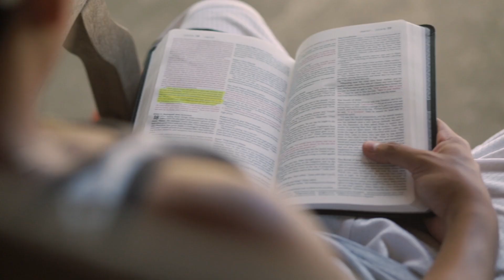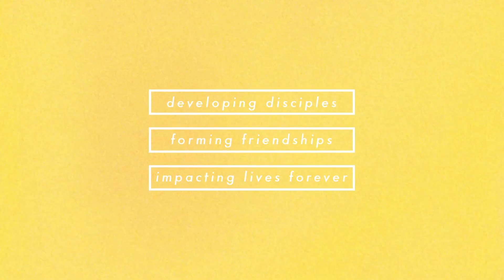Camp Istrouma Commercial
A small taste of the fun at Camp Istrouma.